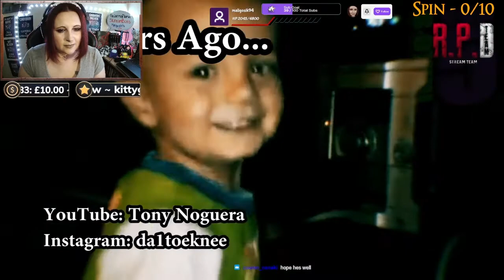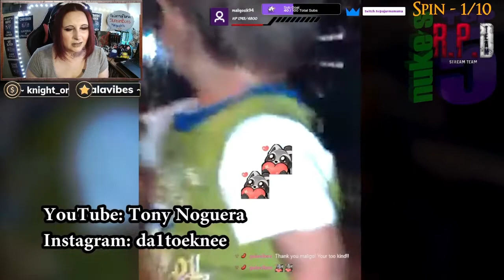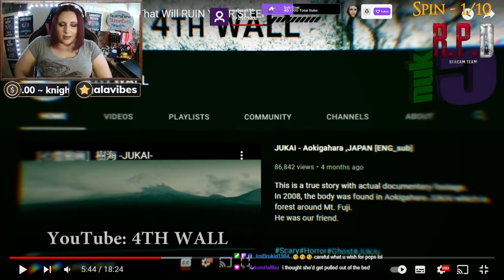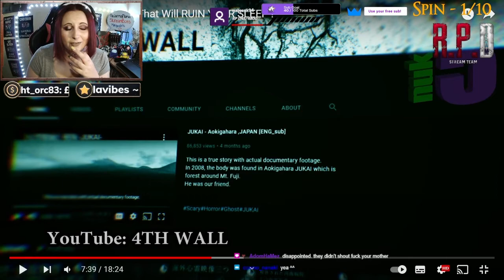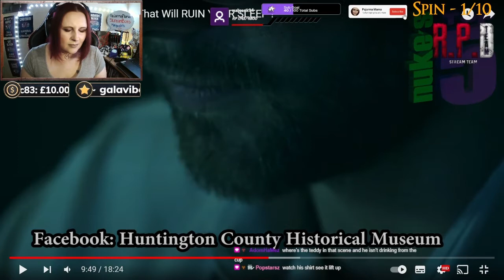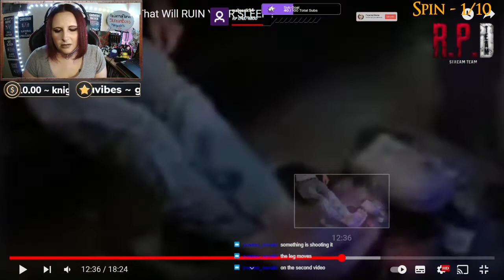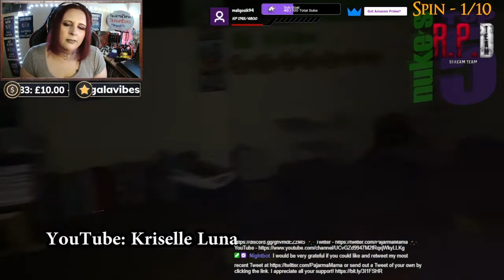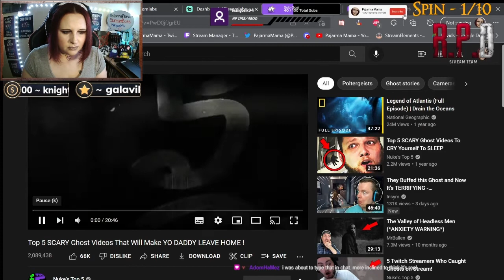Reacting To Nukes Top 5 ~ TOP 5 SCARY Ghost Videos That Will RUIN YOUR SLEEP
Do you agree on the ones we think have been faked and which ones are real?